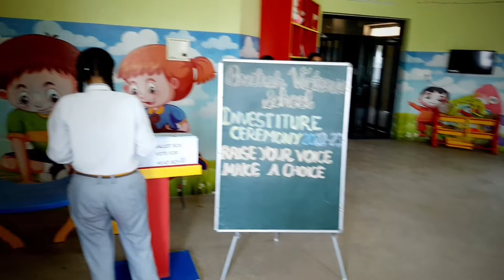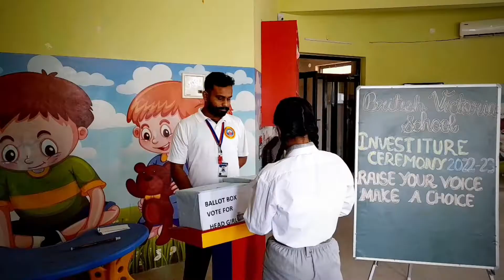Investiture Ceremony 2022-23 VOTE For Head Boy and Girl